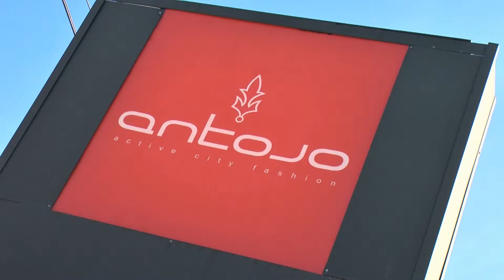Antojo Fashion Merelbeke voor als mode aan jou hart ligt. Een realisatie van No Pan!c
Voor wie van mode houdt is Antojo Fashion de ideale plaats om jezelf te verwennen meer info op

Alle rechten voorbehouden aan productiehuis No Pan!c 2015